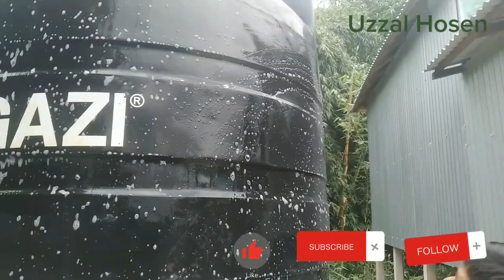Khob Sohozei Water Tank Settings And fittings ,And Cleaning .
And injoy Our New Video .

uzzal hosen